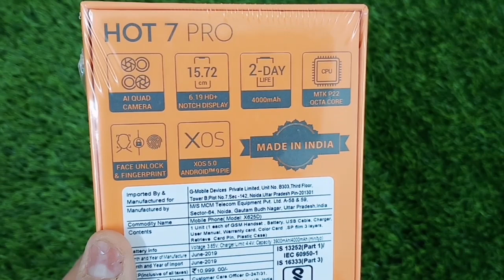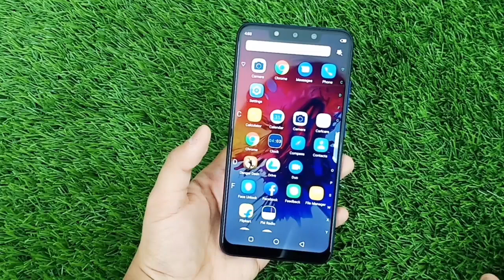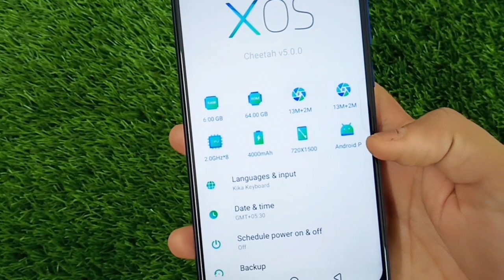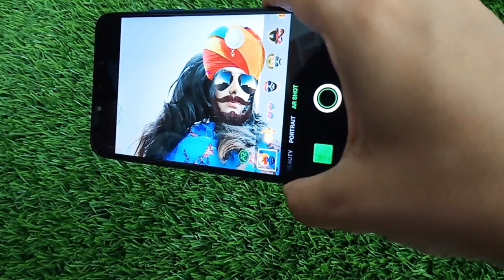🇮🇳 📱 [Hindi] Infinix hot 7 pro Unboxing & Hands on review of features, camera test, price in India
Infinix Hot 7 Pro Design And Display
The Hot 7 Pro features a metal body and comes in blue, red, brown, and black. The device has a fingerprint sensor on its back. Its 6.2-inch IPS (In Plane Switching) screen has the resolution of 1440 x 720. With 18:9 screen aspect ratio, you get the pixel density of around 260 ppi. Despite a wide notch, the device offers an impressive 85 percent screen-to-body ratio.
Infinix Hot 7 Processor And Cameras
The Infinix Hot 7 comes in multiple versions. Its base variant with 2 GB RAM and 32 GB storage is powered by MediaTek s MT6757T Helio P25 chip based on 16 nm fabrication process. This model relies on Mali-T880MP2 GPU for gaming performance. The 3 GB RAM and 6GB RAM versions are backed by the MediaTek MT6762 Helio P22. It is a more powerful and efficient SoC (System on Chip) build upon the 12 nm process. On these handsets, the PowerVR GE8320 GPU handles the gaming department. Infinix doesn't discriminate between the front and rear cameras. Therefore, you get a 13 MP camera with a 2 MP depth sensor on both sides.
Infinix Hot 7 Battery, Connectivity, And Software
The Hot 7 holds a 4,000 battery, which should easily last for over a day with moderate usage. It does however lack the fast charging support. On the connectivity front, the dual SIM phone offers 4G VoLTE support, dual-band Wi-Fi, Bluetooth 5.0, and A-GPS. The phone comes with a 3.5 mm audio jack and dated micro USB port. The Hot 7 runs Android 9 Pie with Infinix's customized UI on top.
🇮🇳 📱 [Hindi] Infinix hot 7 pro Unboxing & Hands on review of specifications, features, camera test, price i